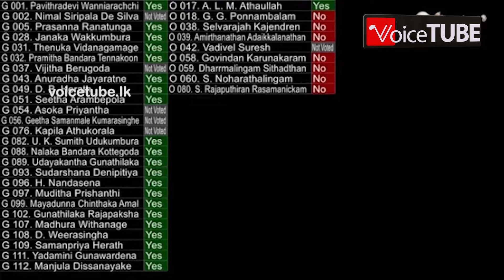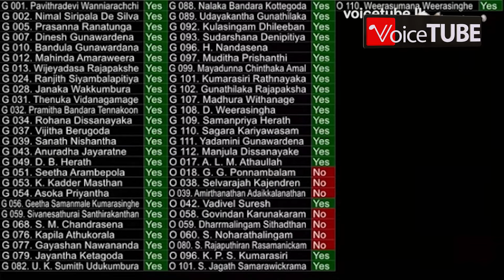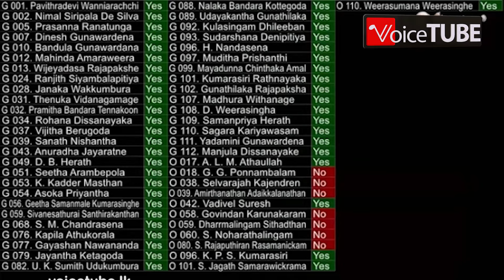ජාතික සමගිය සහ ප්‍රතිසංවිධාන කාර්යාල පනත වැඩි ඡන්ද 41කින් සම්මත වෙයි... 170ක් චන්දය දීලා නෑ...!!!!